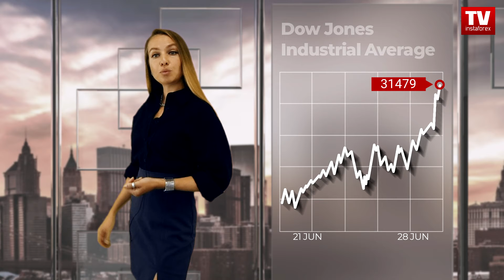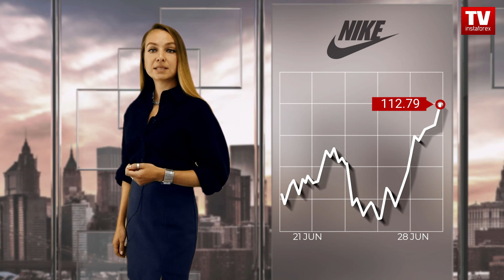Stock Market: Bear market takes break – Outlook for Dow Jones, S&P500, NASDAQ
00:00 INTRO
03:37 DOW JONES
05:12 S&P500
06:42 NASDAQ
08:22 Nike
09:03 American Express